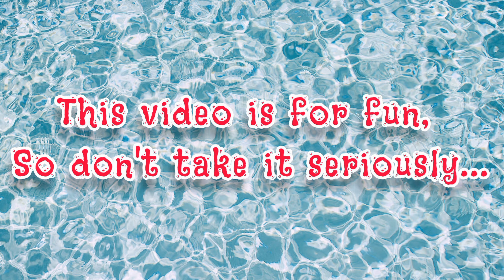The Boo Boo Car Drawing Memes